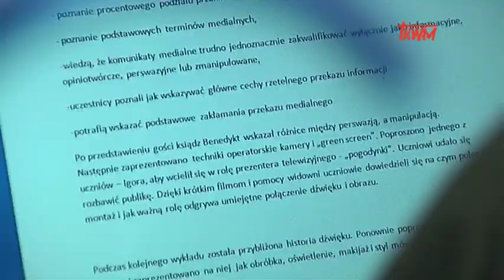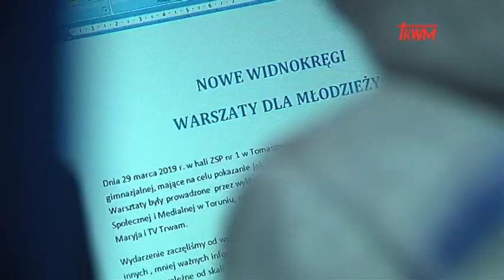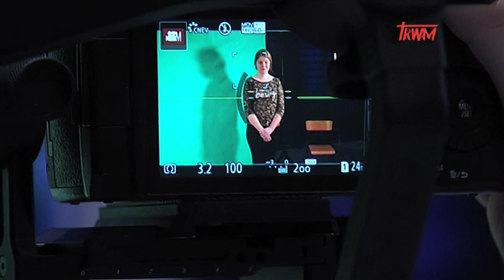Młodzież kontra media – Tomaszów Mazowiecki dzień 3